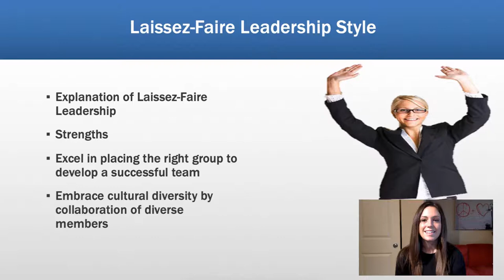NewGen Leaders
Final Presentation for HCML 301